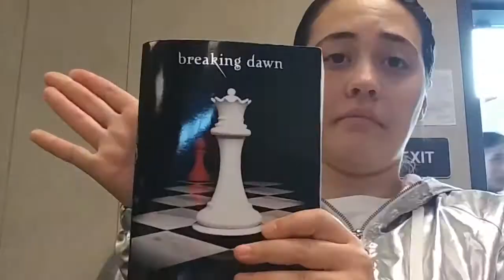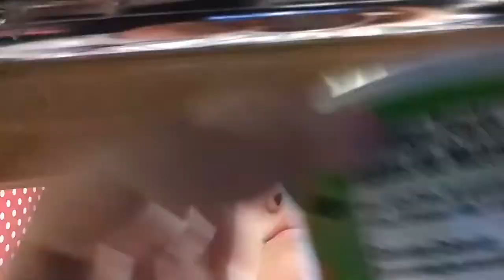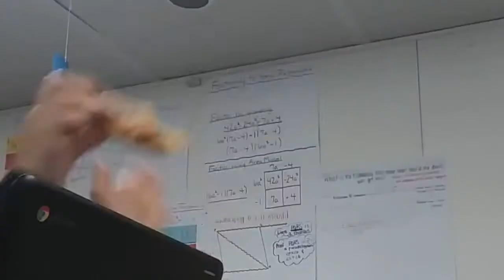This is Just a School Vlog So Watch it I Guess😬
Thank you guys so much for watching like please and subscribe and comment down below what you guys want to see us do next week don’t forget to turn on your channel post notifications and give this video a huge thumbs up love you guys see you next week bye👋❤️